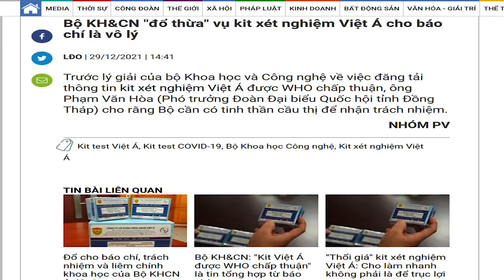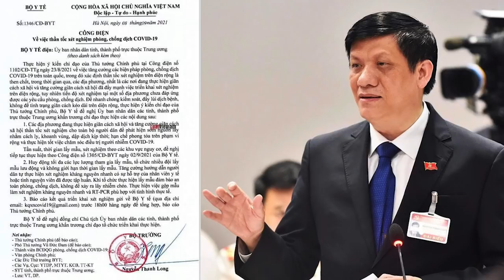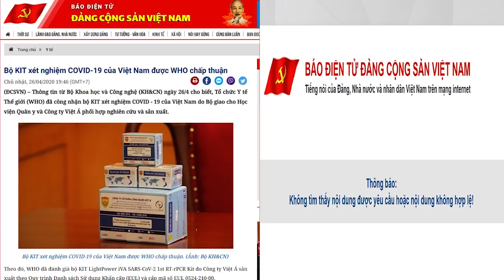Scandal Việt Á: Đảng khinh dân đến thế là cùng!